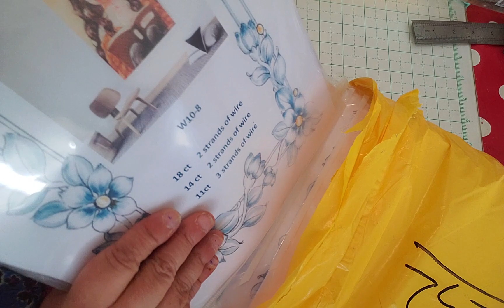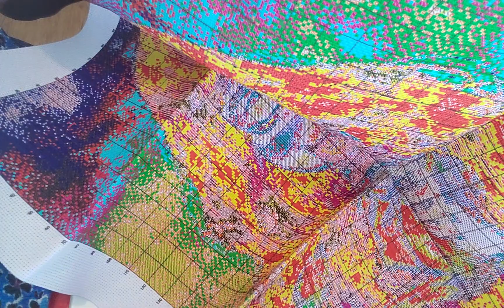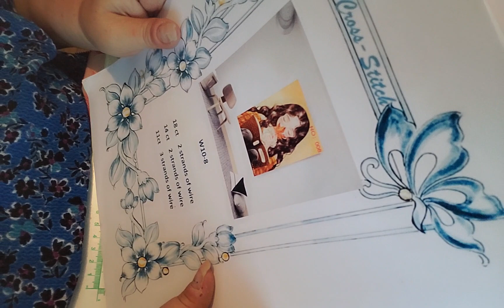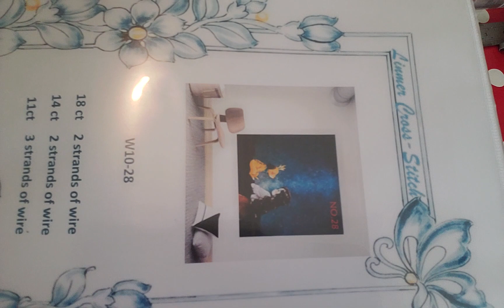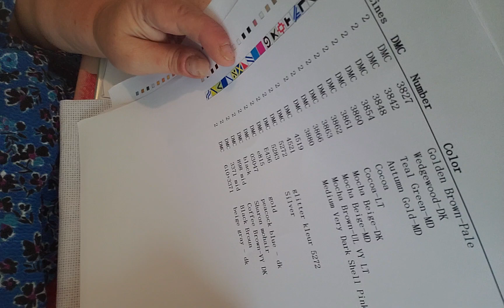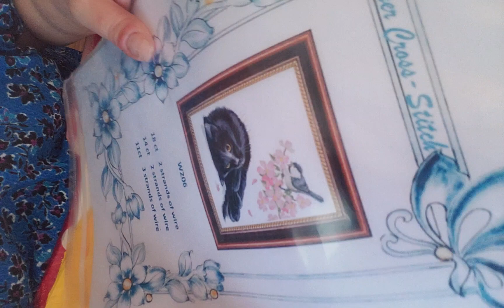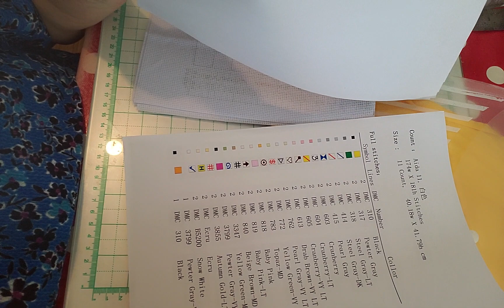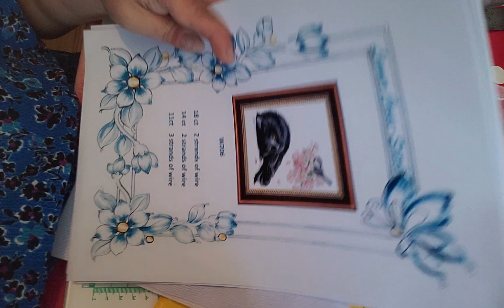cette fois c'est la bonne vidéo unboxing de mon vendeur chouchou 🥰 + blabla mes galères de train 😱😅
Pour me contacter et me suivre :
Lien parrainage DAC
Ma wish list pour vous donnez des idées de lectures ou cadeaux !
Vous voulez des codes promo, des réductions voici le lien de iGraal :
Parrainage Rakuten :
Pour 20 euros d'achat une promo de 10 euros